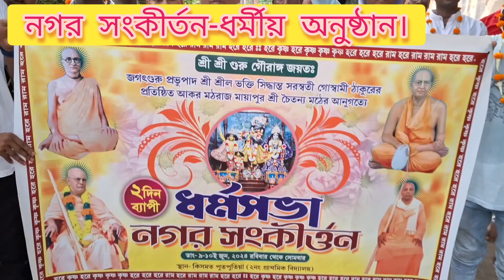শ্রীমান মহাপ্রভুর দ্বারা-নগর সংকীর্তন, ধর্মীয় অনুষ্ঠান। 11.6.24